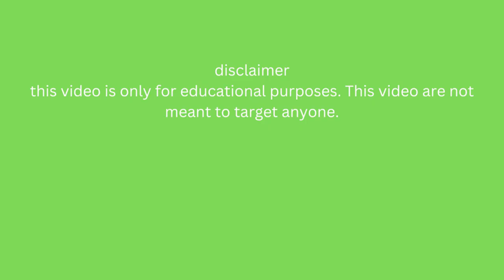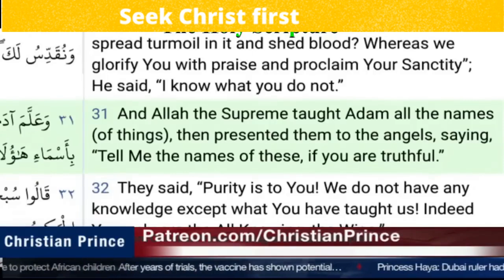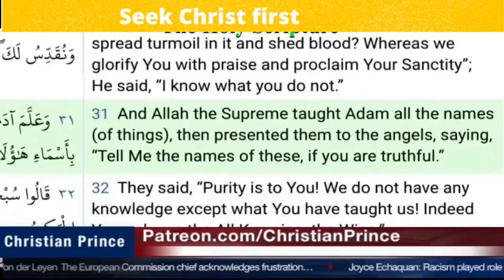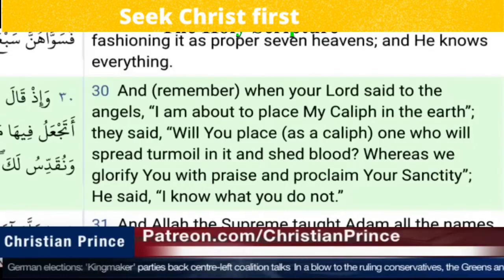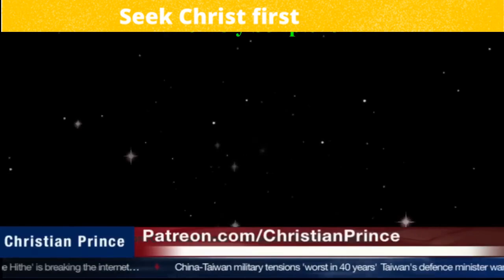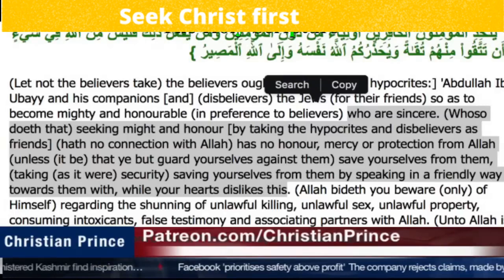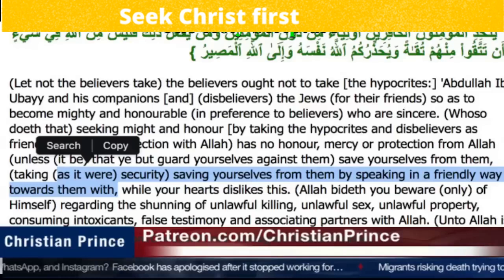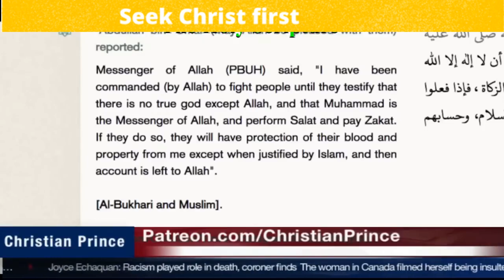Christian prince VS Abdul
Christian prince,
Christian prince,
prophet muhammad,
islam alah,
islamic cartoon,
Christian prince
Christian prince
Christian prince
prophet muhammad
islam alah